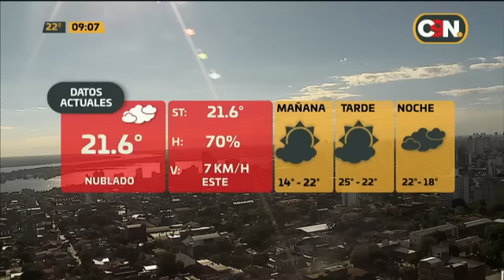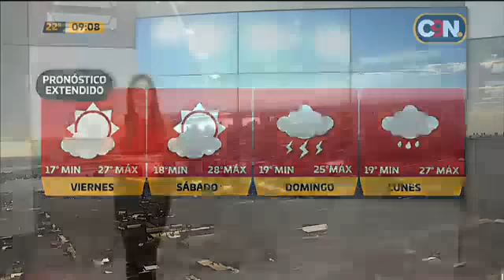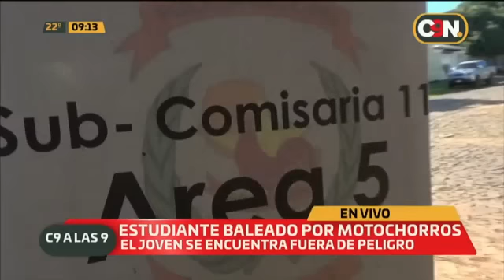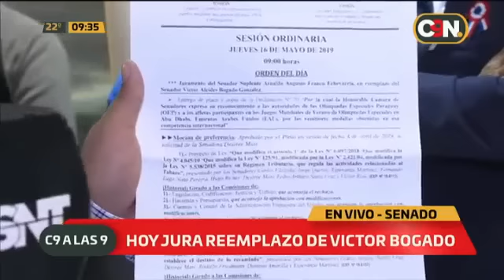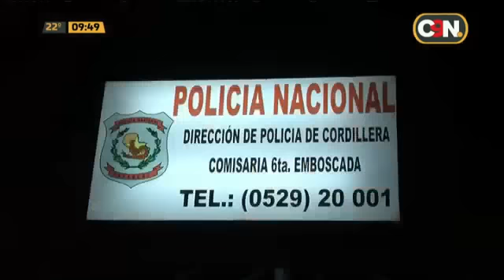C9 a las 9: Programa del 16 de Mayo de 2019